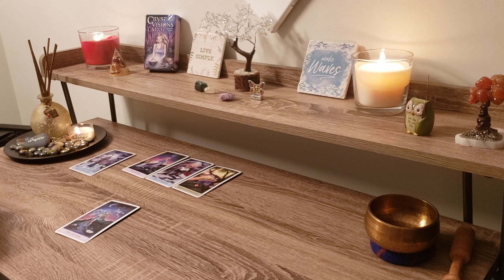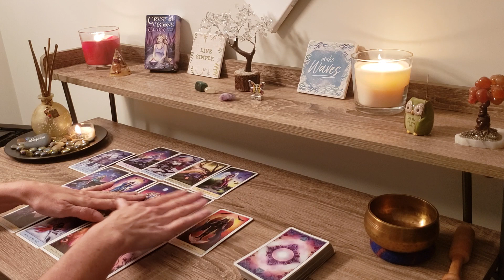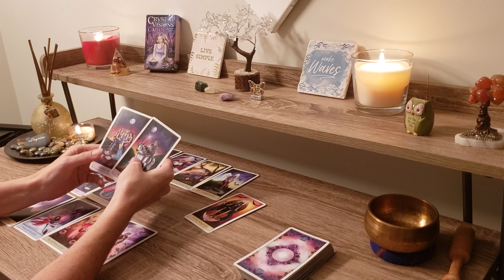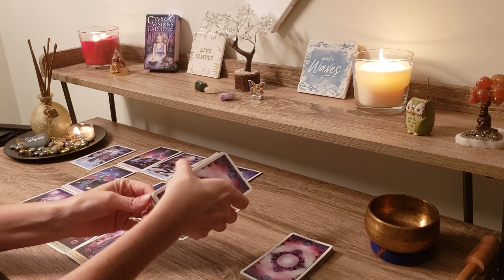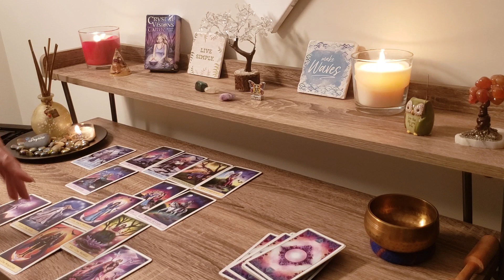SAGITTARIUS NOVEMBER 2019 Tarot~ You are in Control, Not Them!👊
SAGITTARIUS NOVEMBER  2019 Tarot Horoscope Love, Career, Money Relationship, Intuition

HEAL YOUR LIFE~ Learn the Power of Energy Healing
Heal your Emotional Pain and Learn How to Heal Others too!
Start making extra money as an Energy Healer

Thank you for supporting the this channel and the messages from spirit!